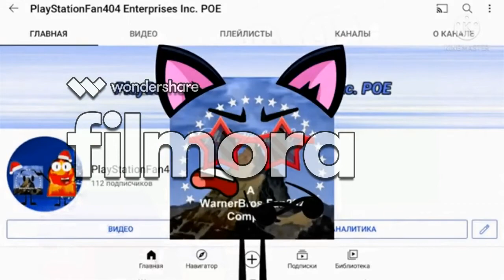ThunderBirds403 // PSF4K4EYTV&M's Brooklyn BloodPop Form Hides RUSSIABALL F***S UKRAINEBALL!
Credit To ThunderBirds403 // PSF4K4EYTV&M
No Credit To Berserk UTTP THDTC